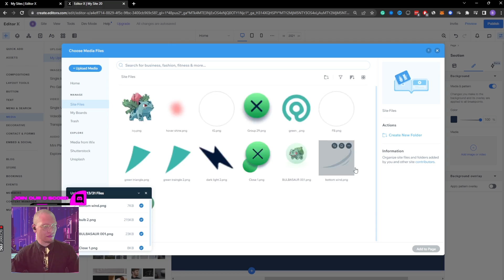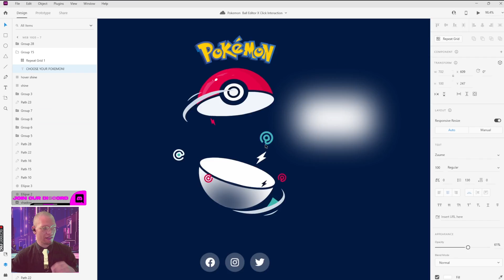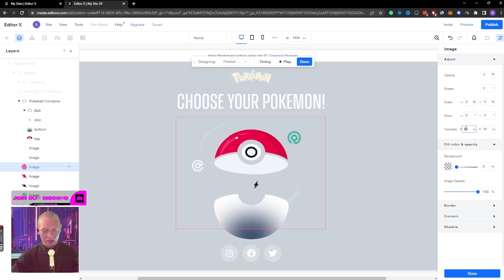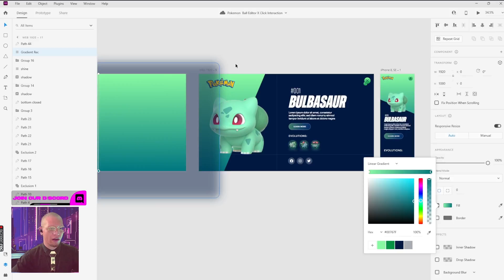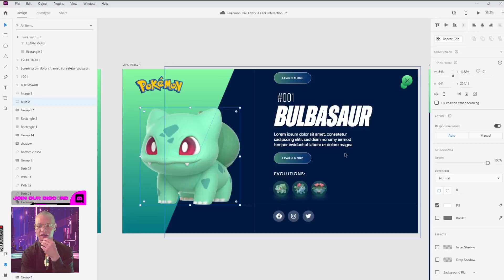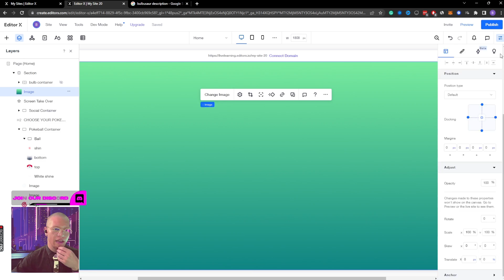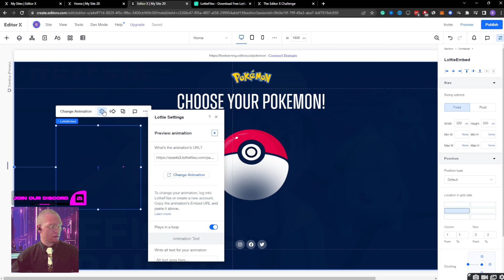Web Design Speed Art | Pokémon Website Without HTML, CSS, Or Javascript (No Code)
In this video, Brandon Groce will be showing you how he built this Pokemon website with HTML, CSS, Javascript and no code in Editor X. He'll be taking you through every step of the process, from designing the website to creating the hover interactions.

If you're looking to learn more about web design, no code, or want to see a project that was made using some of the latest design trends, then this is the video for you! In this video, you'll learn how to build a website with hover interactions in editor X and see how it was done!